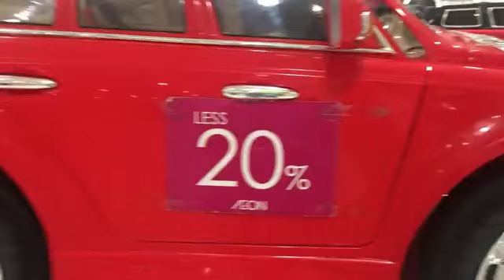Wonderful electric cars for kids 2023